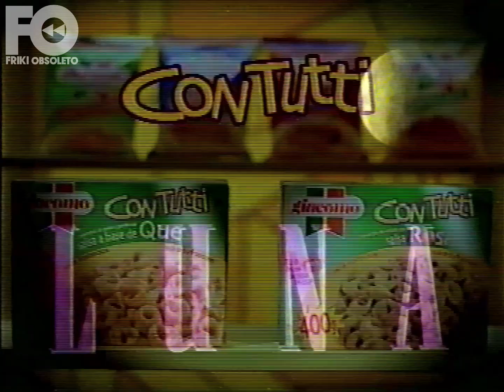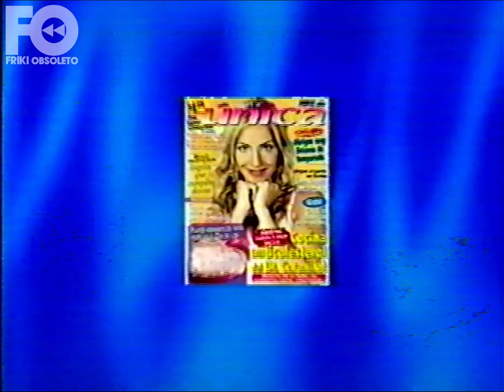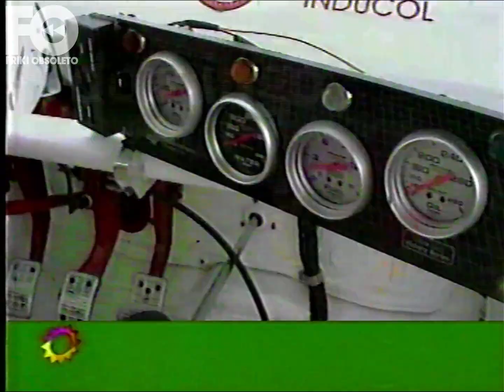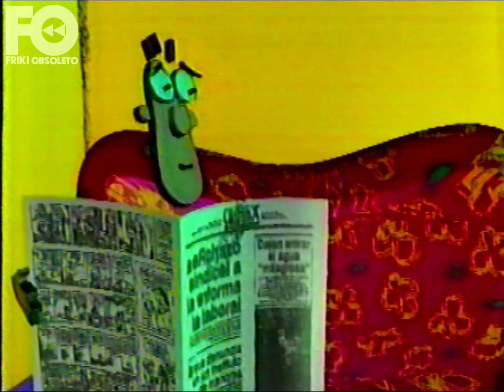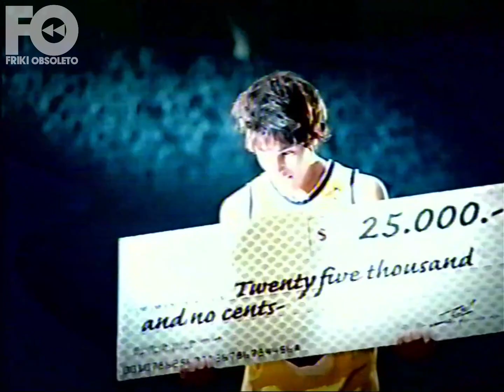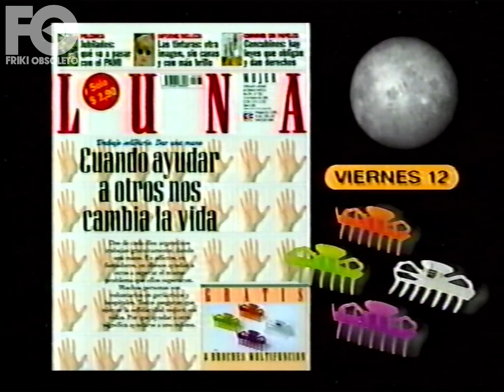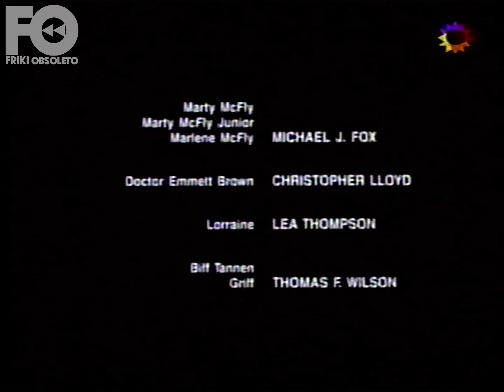Tanda Canal 13 - 11 de Febrero 1999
donátusvhs Donaciones para más adquisición de material a futuro